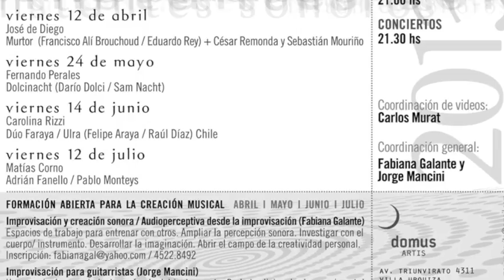Fernando Perales - Instantes Sonoros 2013 -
la presentación de Fernando Perales en su nuevo proyecto " Sin cuerpo, ni nombre ". En el mismo trabaja con los restos de una guitarra, utilizando en su ejecución metales, chapas y herramientas de fábrica.
Ex miembro de Reynols, tiene decenas de discos editados en sellos de distintos países, y ha tocado repetidamente en Europa y América Latina durante los últimos años.

Domus Artis
coordinan: Fabiana Galante _ Jorge Mancini